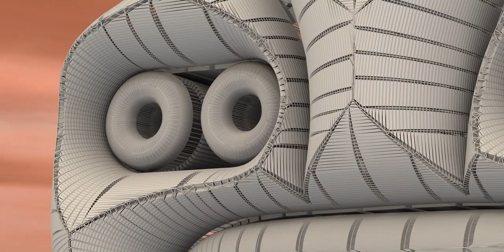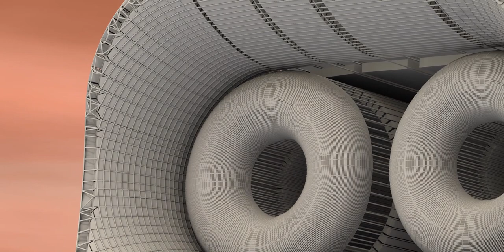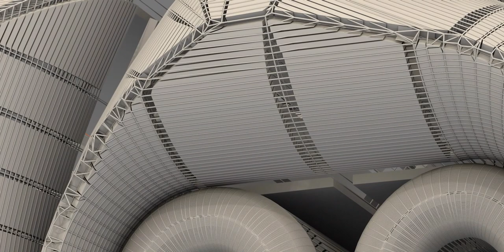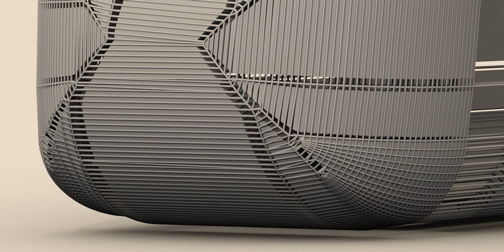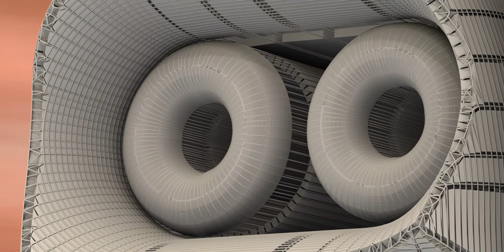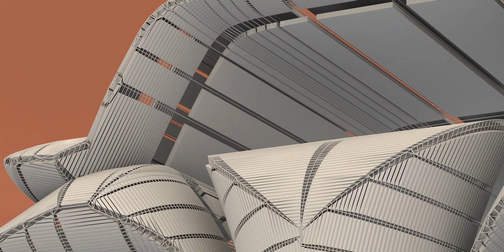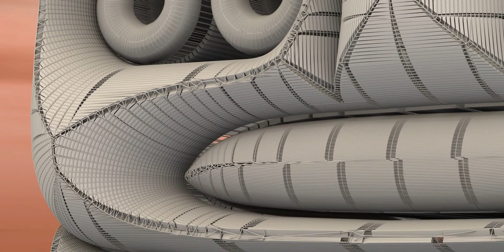Architectured Car, if there is such a thing